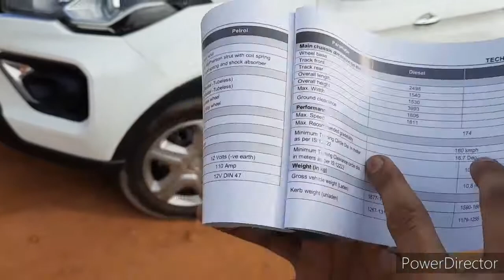Tata Nexon XM S Review सबसे सस्ती SUNROOF वाली कार 8.36 lakh.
Tata india इस वीडियो में हम बात करने वाले हैं टाटा नेक्सन XM s के बारे में आपको क्या-क्या मिलेगा क्या आप को खरीदना चाहिए या नहीं वीडियो जरूर देखें और वीडियो को शेयर जरूर करें अगर आपका कोई दोस्त नक्सल लेने जा रहा है तो

కోయి బి క్వశ్చన్ ఆప్కో కామెంట్ బాక్స్్ లో పూజ

You can ask me any type of question related to Tata nexon XM s was I am gonna answer you.

 also you can watch my previous videos.

Kia seltos caught fire in Surat Gujarat.

Tata tiago crushed between two truck.

Hyundai creta crash airbag Nahin Khula.

Tata tiago crash flip 4 time nothing happened.

Tata Hexa under truck keeping everyone safe build quality.

 Salem Bengaluru NH accident 4killed,7 injure

Tata altroz XM plus or xz most detailed video.

Tata tiago crash,flips 4 time build quality?

Tata Hexa under truck nothing happened? Tata Nahin thank hai.

Tata tigor most detail video better than a Swift or other hatchback car.

 mahindra thar crash test global ncap 4 star.

hundai creta got burned omg? no claim.

tata tiago 70 kmph test drive went wrong

mahindra XUV300 BS6 2020 DRIVING EXPERIENCE

maruti suzuki ignis stunt and drift

TATA NEXON ACCIDENT IN 120 KMPH NOTHING HAPPENED
tata altroz XM PLUS FULL SPECIFICATIONS

kia seltos has received 3 star in global ncap crash test.

kia seltos crashes out of dealer showroom

ford Ecosport crashed with Nilgay safety?